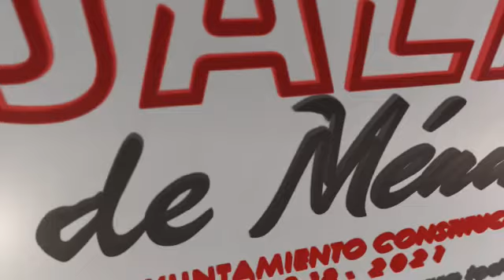Calle José Alfredo Jiménez, Ra Pueblo Viejo, Jalpa de Méndez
Construcción de la Base Hidráulica, con Grava de Revestimiento de la calle Calle José Alfredo Jiménez, Ra  Pueblo Viejo, Jalpa de Méndez